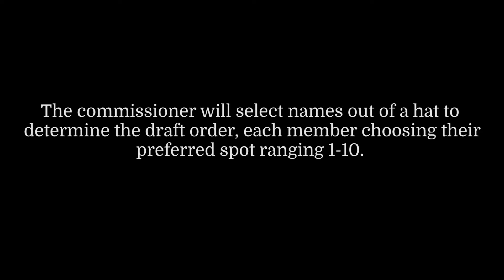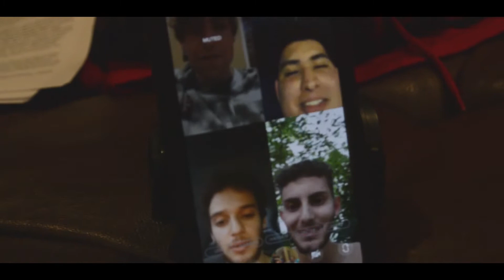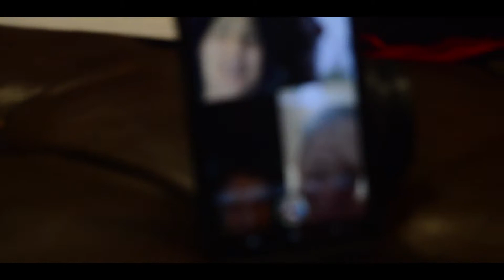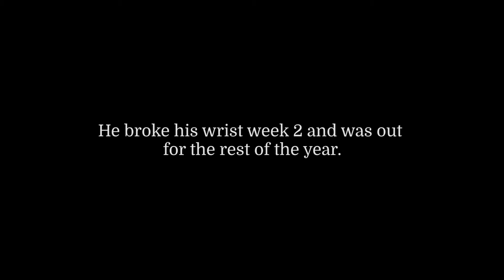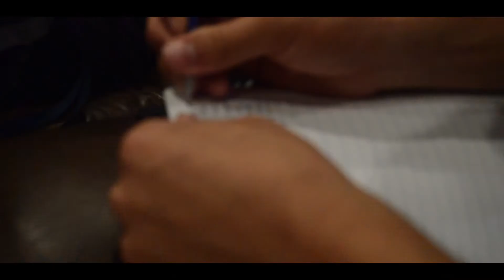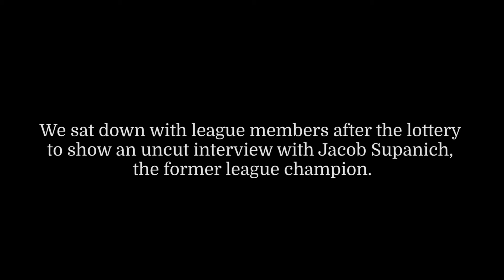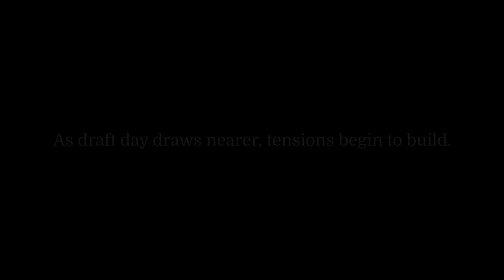THE LEAGUE - Episode 1 - The Lottery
THE LEAGUE is a band of 10 friends who are in a fantasy football league together. Each year the stakes become higher and higher and the drama only increases as well. Through all the trash talk, bickering, and bragging rights these 10 young men still maintain their friendships even as they grow older. The one thing holding them together is THE LEAGUE.